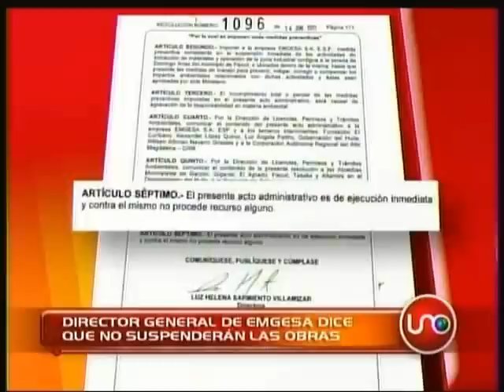Director General de Emgesa dice que no suspenderán las obras